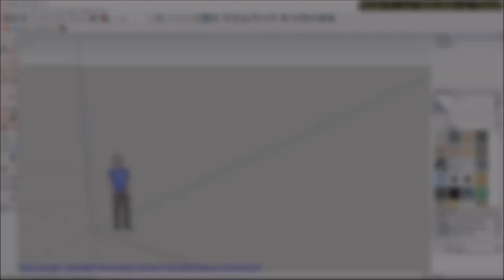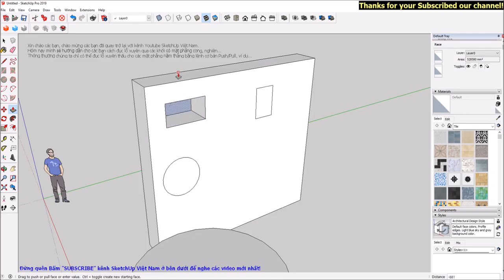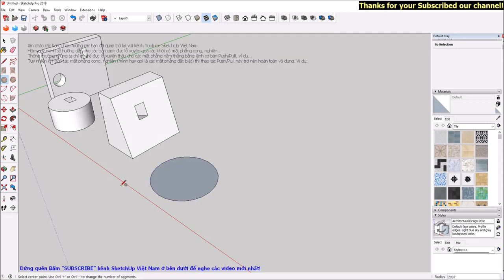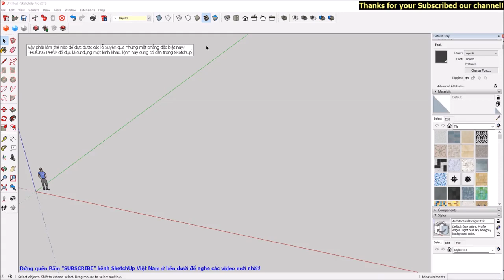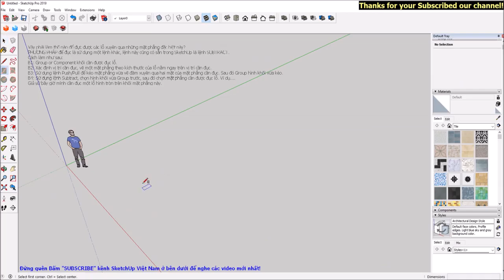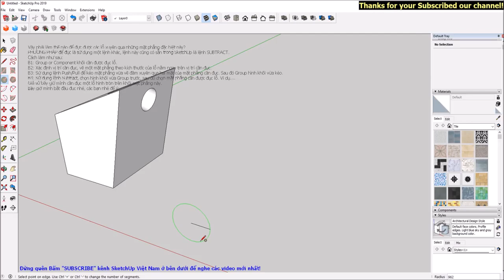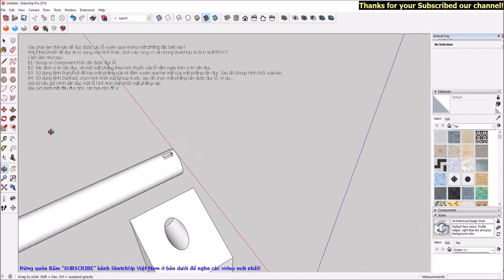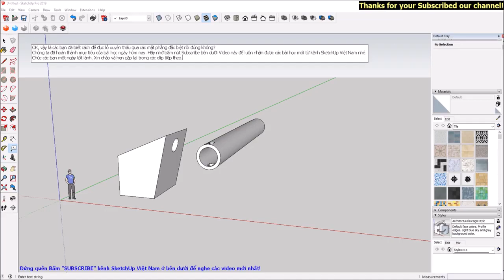Hướng dẫn cách đục lỗ xuyên thấu qua các mặt phẳng cong, nghiên trong SketchUp - Bạn Biết Chưa?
- Làm thế nào để đục lỗ xuyên qua ống nước hình trụ?
- Làm sao để đục lỗ trên các khối có mặt phẳng cong, nghiên...?

Hôm nay tôi sẽ hướng dẫn cho các bạn cách đục lỗ xuyên qua các khối có mặt phẳng cong, nghiên...

Thông thường chúng ta chỉ có thể đục lỗ cho các mặt phẳng nằm thẳng bằng lệnh Push/Pull. Tuy nhiên khi gặp các mặt phẳng cong, nghiên (hay gọi là các mặt phẳng đặc biệt) thì thao tác Push/Pull này trở nên hoàn toàn vô dụng.

Vậy phải làm thế nào để đục được các lỗ trên những mặt phẳng đặc biệt này? Phương pháp để đục được lỗ trên các mặt phẳng đặc biệt là sử dụng một lệnh khác cũng có sẵn trên SketchUp đó là lệnh Subtract. Cách làm như sau:
B1: Group / Components khối cần đục lỗ
B2: Xác định vị trí cần đục lỗ trên mặt phẳng đặc biệt. Vẽ một mặt phẳng theo kích thước cần đục nằm ngay trên vị trí đục lỗ.
B3: Sử dụng lệnh Push/Pull kéo mặt phẳng vừa vẽ đâm xuyên qua mặt phẳng cần đục để tạo thành hình khối. Sau đó Group hình khối vừa kéo.
B4: Sử dụng lệnh Subtract, chọn hình khối vừa Group, sau đó chọn mặt phẳng cần đục lỗ.

Vậy là các bạn đã biết cách để đục lỗ các mặt phẳng cong, nghiên, uốn lượn trong SketchUp rồi phải không.

Chúng ta đã hoàn thành mục tiêu của bài học ngày hôm nay
Cảm ơn và hẹn gặp lại ở các video tiếp theo.